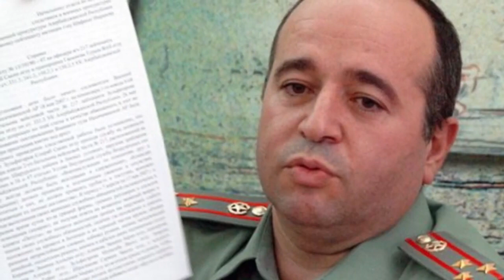Սա Տեսնել է Պետք Զասի Պատասխանը ՊՆ Նախարարին